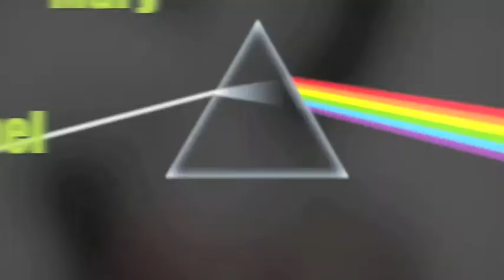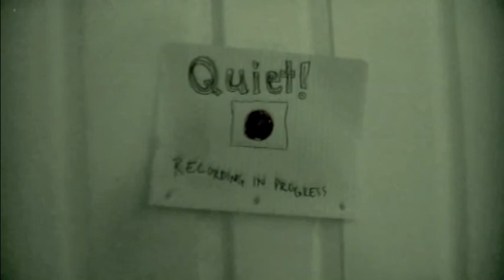The Darren Fedderspil Project: Part 1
The Darren Fedderspil Project is a film that Mike and Phil made for a one-week movie project starring Kevin Loughery.

The movie project requirements were as follows:

The movie had to be no more than 10 minutes long
There had to be a character named Lydia
A small candleholder was provided to be used actively by somebody in the movie
Somebody had to be locked in or out
The line, "you have no idea what you've just started" had to be said.

Our movie is a mock-umentary about a young hopeful musician and his creative struggles to be a success in the musical world.  Watch both parts one and two here on youtube!